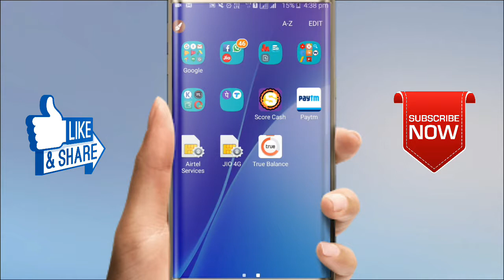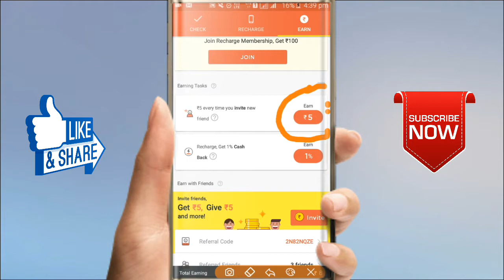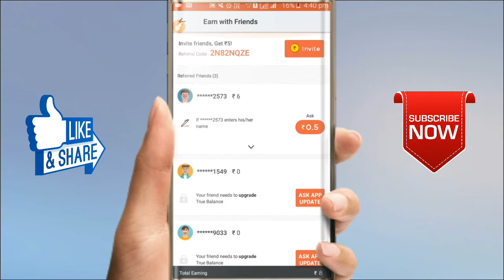Eran unlimited money with true balance application/Telugu.